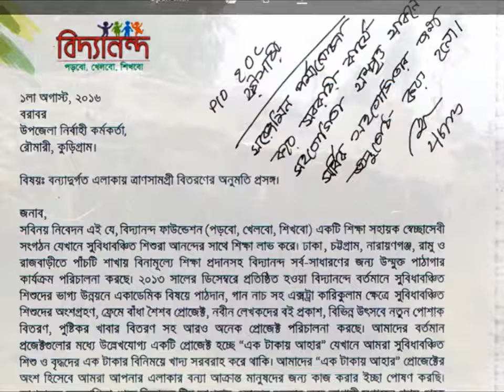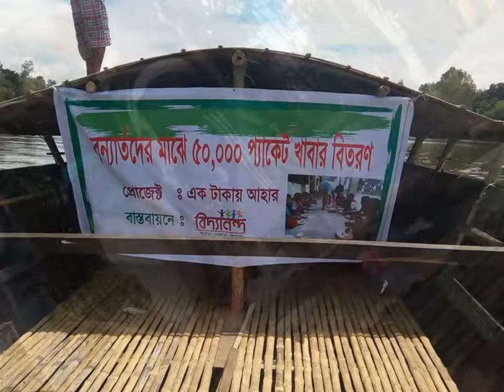Providing Food to the flood affected people by bidyanondo.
We provide 54,375 meal to the flood affected people in Rowmari, Kurigram. The project ) was a project of "Ek Takay Ahar" by Bidyanondo